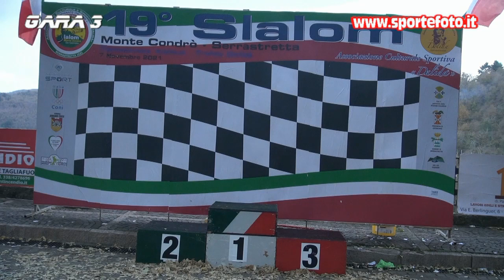Biase Martino - 19` Slalom Monte Condro` Serrastretta 2021